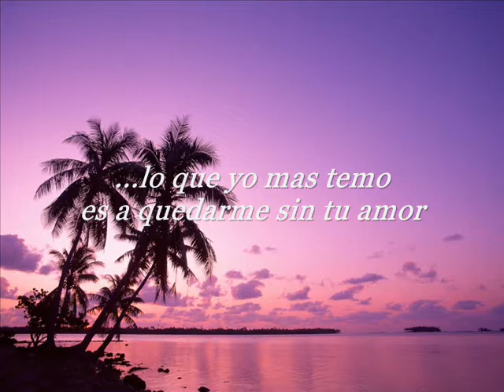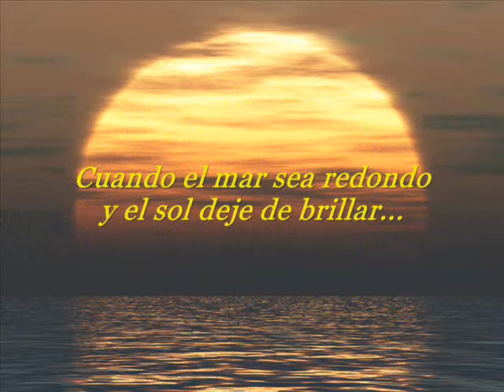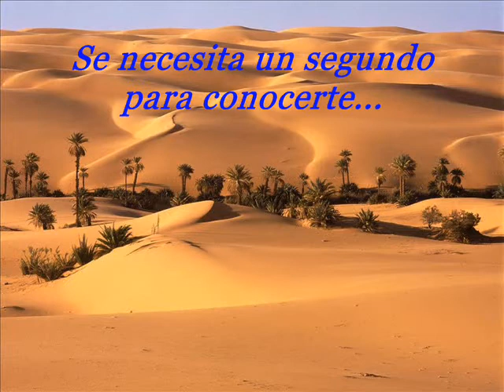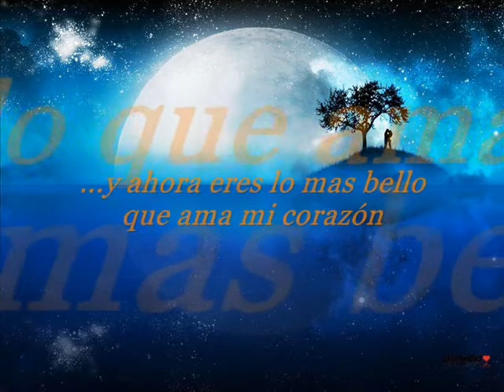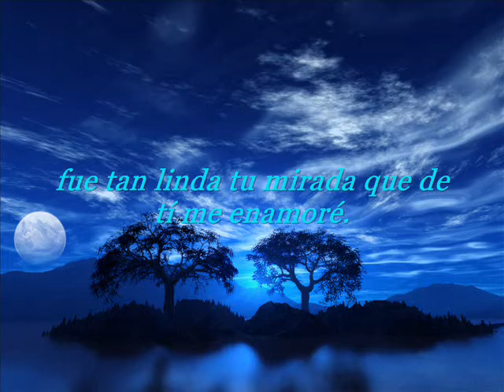FRaSeS PaRa eNaMoRaR (Musica de El Canto del loco ~ Tal como eres)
PueDeS SeR SoLaMeNTe uNa PeRSoNa PaRa eL MuNDo...PeRo PaRa uNa PeRSoNa Tú eReS eL MuNDo